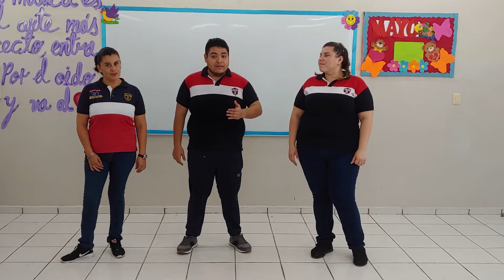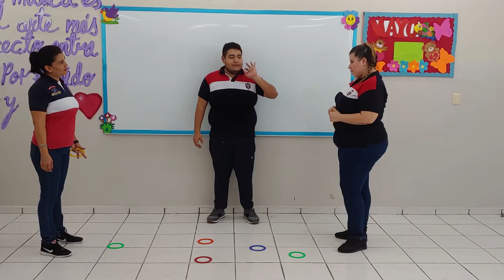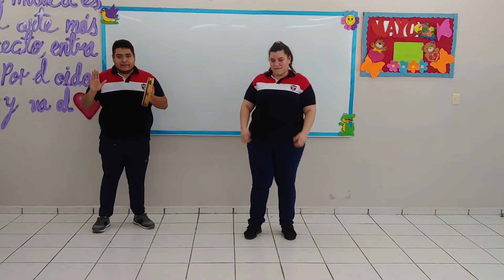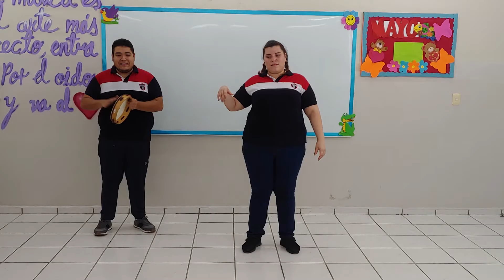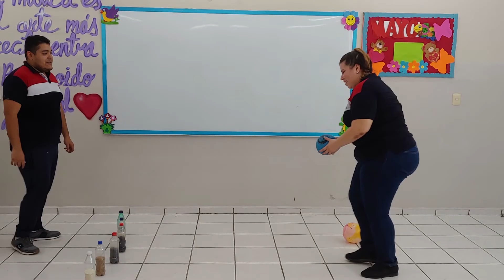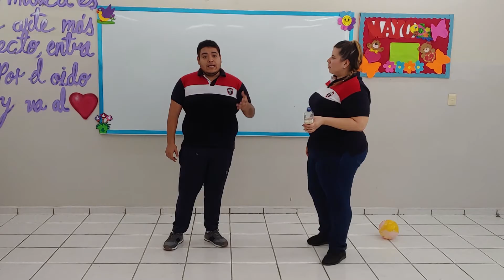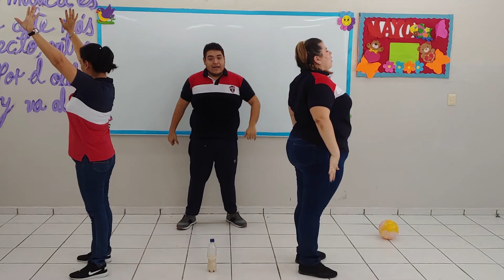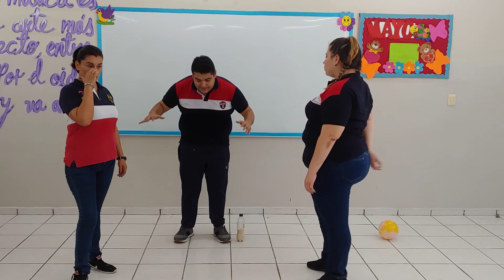Actividades de Desarrollo Físico 3° de Preescolar - 11 al 15 de mayo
Actividades de Desarrollo Físico 3° de Preescolar - 11 al 15 de mayo para los planteles Ixkún  y Chichén.